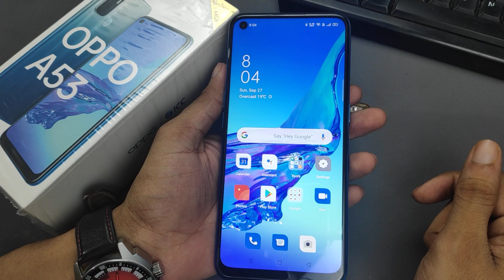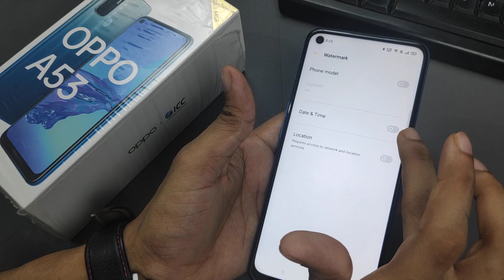How to on off camera 📸 setting in Oppo A53, camera setting use kaise karen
oppo camera sound effect Welcome to "D Tech Side" my motive behind creating this channel is to make it easy to understand tech videos in Hindi.

dtechside is The Best YouTube Channel.We Upload Gadgets & Accessories Unboxing & Review And Mobile/Phone/Pc/ Fix Error,Gaming Problem/Solution,Secrets Hiden, Features,On Demand Tech Support & Many more TechVideos in Hindi.